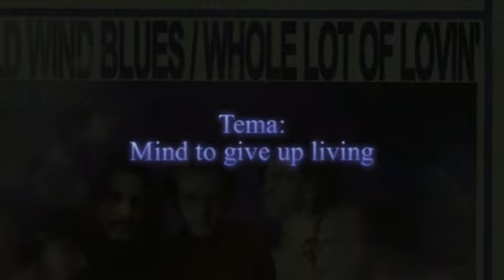Colwell-Winfield Blues Band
Tema: "Mind to give up living" del Album del año 1968, "Cold wind blues".